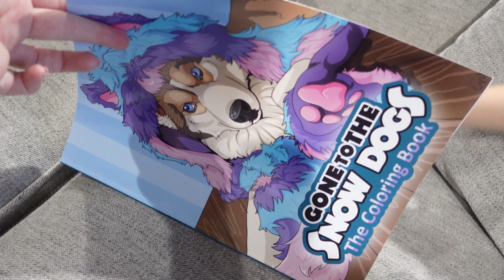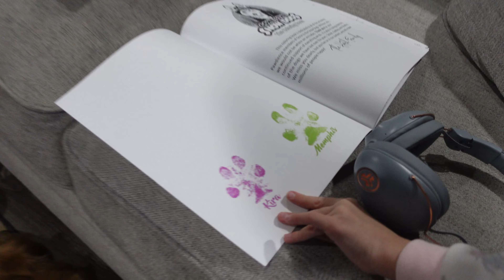Hazardous Material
Hazardous Material (11.16.22 - Day 4569)